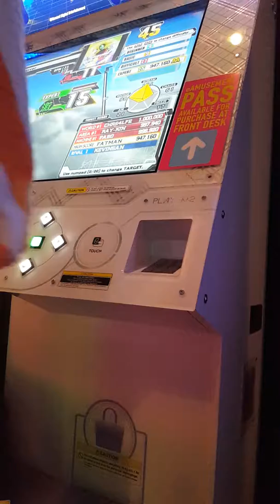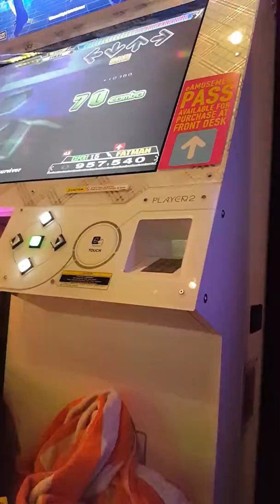DDR A - Paranoia Survivor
Something by me. I know I suck.